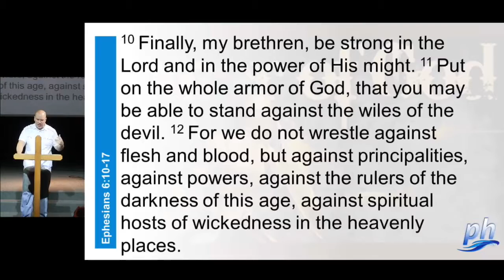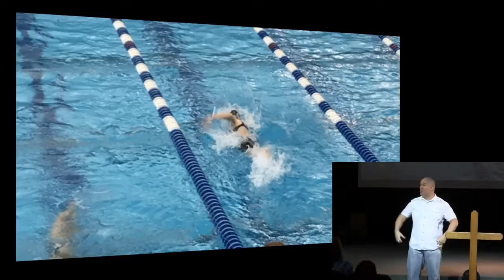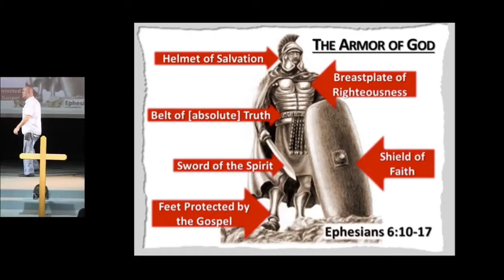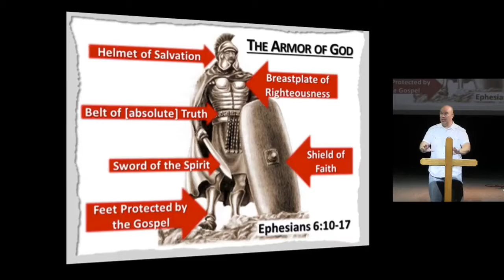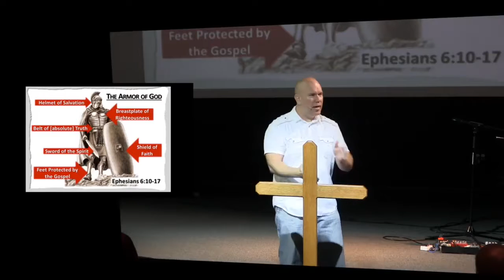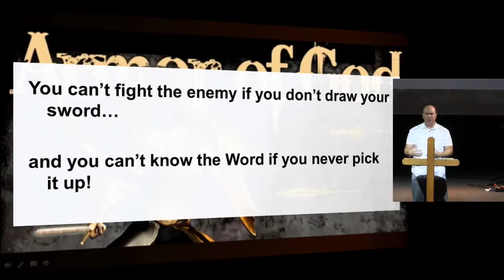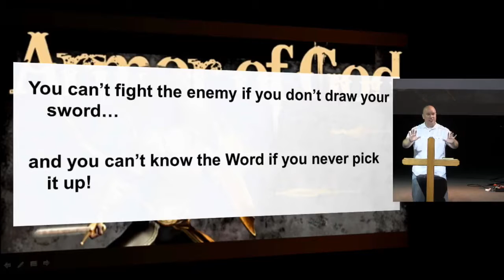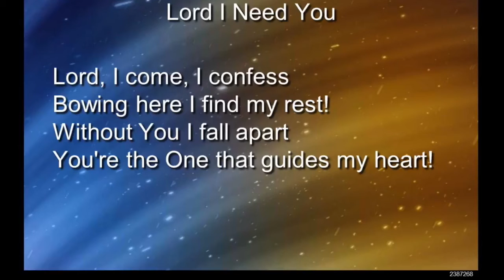March 26, 2017: "Armor of God" ~ A Sermon by Dr. Matt Mitchell